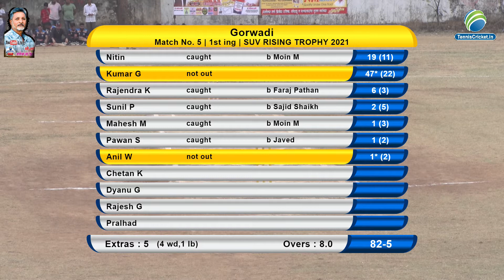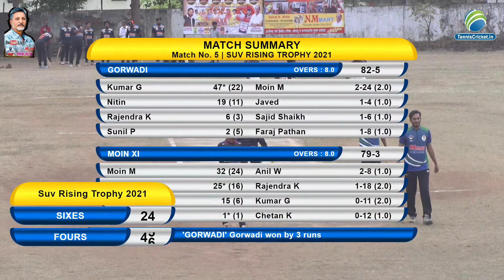MOIN XI vs GORWADI // SUV RISING TROPHY 2021